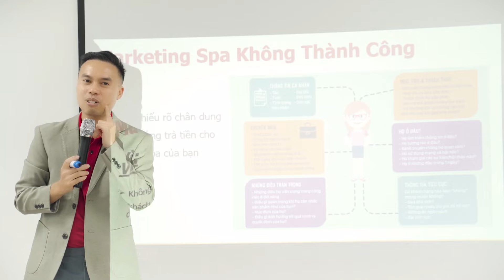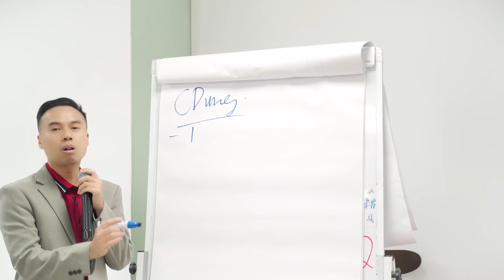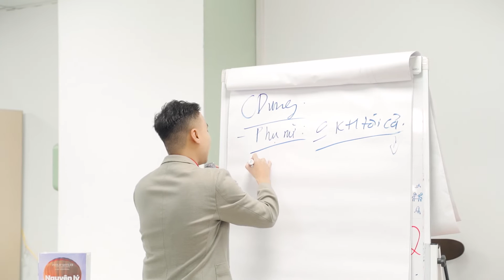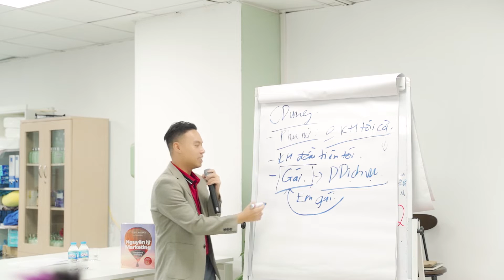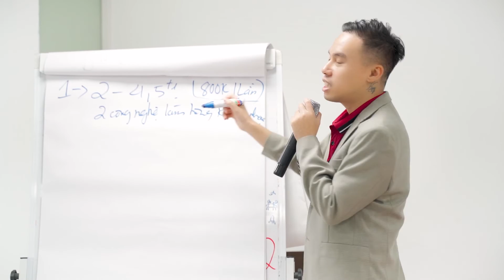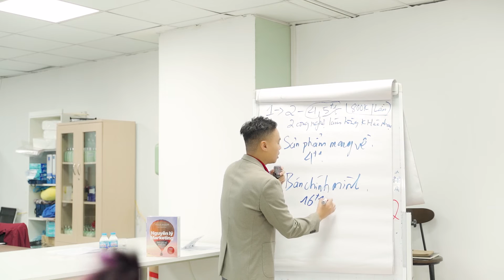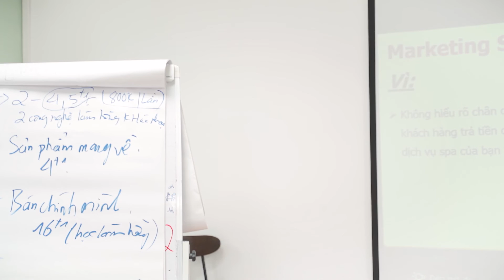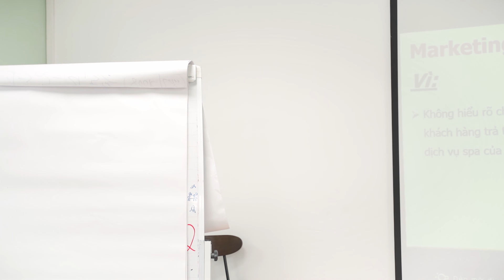Quá dễ để kiếm 2 TỶ/tháng từ làm Hồng Nhũ Hoa, chỉ cần làm Đúng Công Thức | Vũ Mạnh Cầm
Đừng quên Like, Share và nhấn Đăng Ký kênh Youtube - Vũ Mạnh Cầm Official để nhận thêm thật nhiều giá trị hữu ích liên quan đến kinh doanh, đào tạo, quản trị về Spa nhé!

Trân trọng!
Vũ Mạnh Cầm